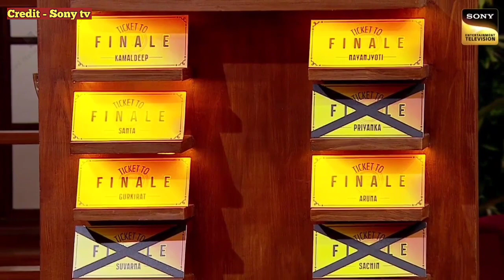Nayanjyoti के साथ अच्छा नहीं हुआ Master Chef India में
Hey Everyone,

This video is all about the Master chef india not go well with nayajyoti  related Update so I hope you will like the video and watch till the end

master chef India Today update

Dance Equipment 👇 Check Out
Home theater
Lower ( Boys)
Carry bag
Hair Band

My Equipment 👇

My Phone
Hand free
Ring Light
Green Screen